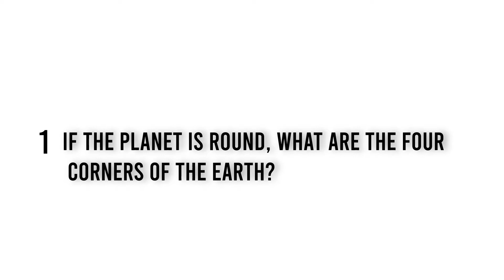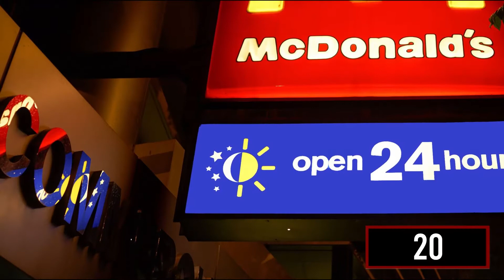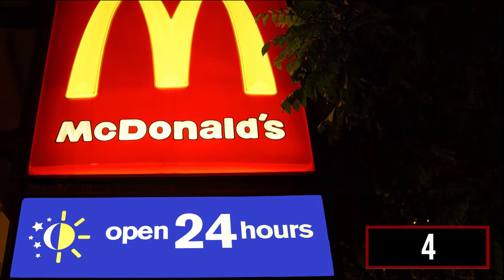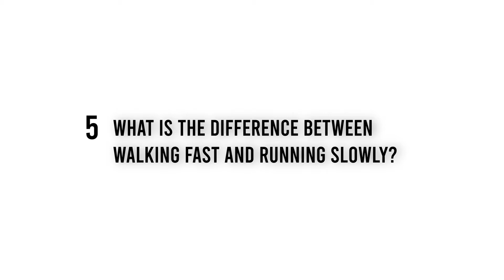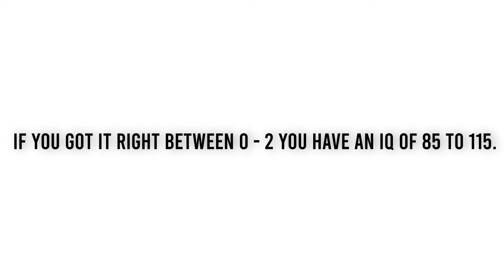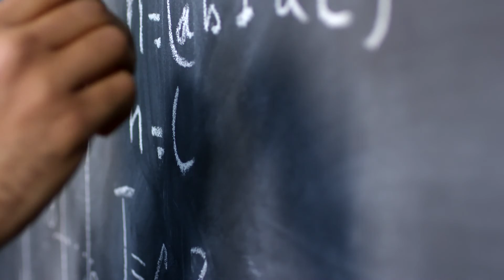✅[IQ TEST] 7 QUESTIONS THAT ALBERT EINSTEIN FAILED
7 quick questions that Albert Einstein failed, these questions will test your IQ and if you get them all right you are a genius. This test is for children or adults, but kids must have a companion nearby.

This test is real and will measure your IQ, the scales are if you have an IQ of 145 and up you are a genius, if your IQ is 120 to 140 you have much higher intelligence, if your IQ is 110 at 120, you have superior intelligence, if your IQ is 90 to 110 you have normal intelligence if your IQ is 80 to 90 you can develop mental illnesses, if your IQ is below 80 it is below average intelligence.

A curiosity, Albert Einstein's IQ is 160
Say his IQ in the comments.

This test is online and free and measures by points, take the intelligence test.

The IQ is a test to measure logical reasoning, these tests are true but it only measures mars of a person's intelligence. but there are other types of intelligence eg emotional intelligence, musical intelligence, if you want a personality test what type of intelligence you have let me know in the comments.

How can you increase your IQ

1 - Do crosswords
The results of a study carried out in Ireland in 2005 reveal that solving crosswords can help increase intelligence and even minimize the effects of Alzheimer's disease.

In addition to the benefits for learning ability and mental health, play can, as research points out, rejuvenate the brain is up to 14 years.

2- Sleep at least 8 hours
Researcher Hans Van Dongen conducted an experiment where participants were distributed into groups that slept four, six, and eight hours a night for two weeks. Those who slept longer did not show any lapses in attention or cognitive decline during the 14 days of the experiment.

3 - Do physical exercises
Playing sports helps you think better and faster. Researchers show that the practice of aerobic exercise improves performance in cognitive activities.

A proof of this is given by the research at the University of California, which proved the relationship between regular physical activity and increased intelligence.

If you don't want to have fun, don't click on the

✅[OFFICIAL] WHAT YOU SEE IN THE IMAGES REVEALS YOUR PERSONALITY - PERSONALITY TEST

Use my code on tiktok: J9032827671

- Best Quiz